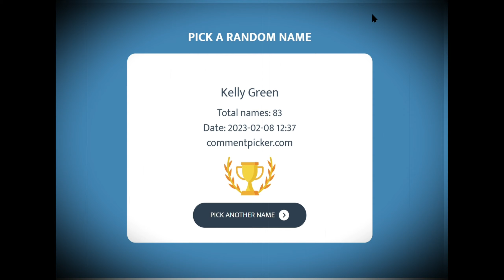Wild Card Wednesday #6: Adventures In Yarn Dyeing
Another week with 5 colors! Would you like to see this as a regular colorway?